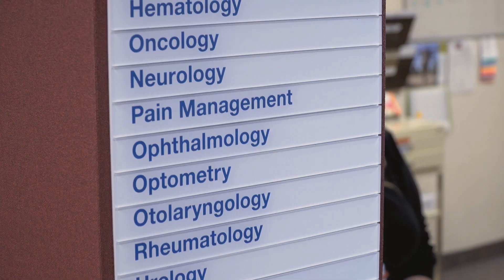Teleophthalmology makes specialty eye care more convenient for rural Wisconsinites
UW Health and Mile Bluff Medical Center in Mauston work together to make sight-saving specialty eye care more accessible and convenient for people in rural Wisconsin. Hear Larry Miller's story and learn how eye imaging and teleophthalmology are making a difference for people with eye conditions including diabetic eye disease.